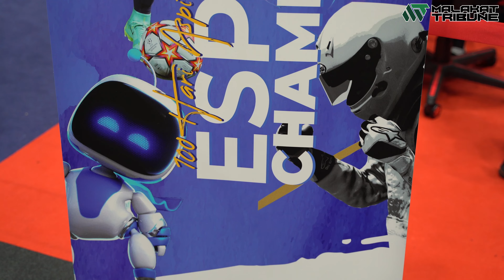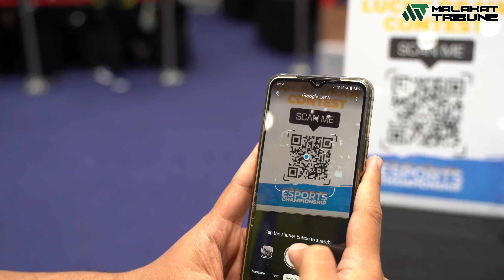128 pasukan berentap pada hari pertama pertandingan e-games AKM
128 pasukan berentap pada hari pertama pertandingan e-games AKM